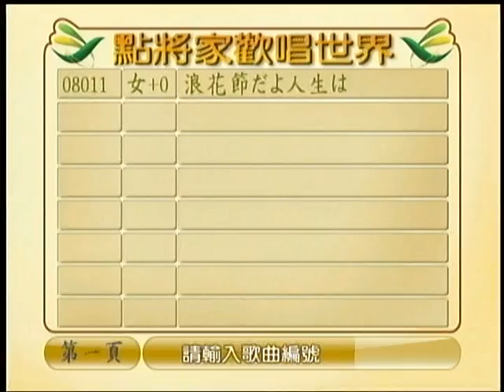王雲龍 - 浪花節だよ人生は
104.7.9 . 台南 . 貝斯特 . KTV